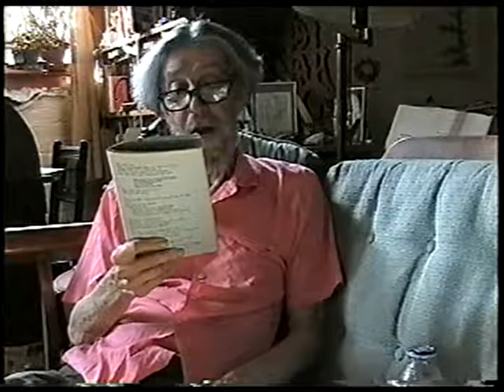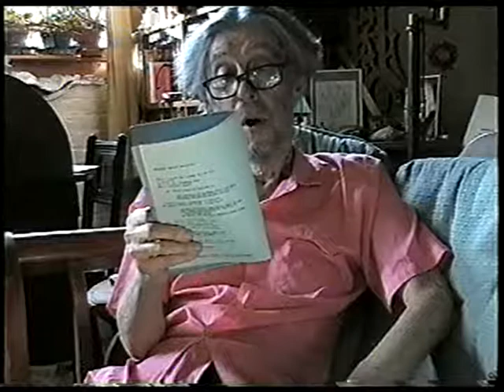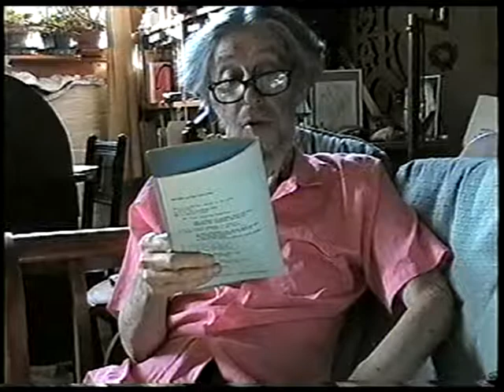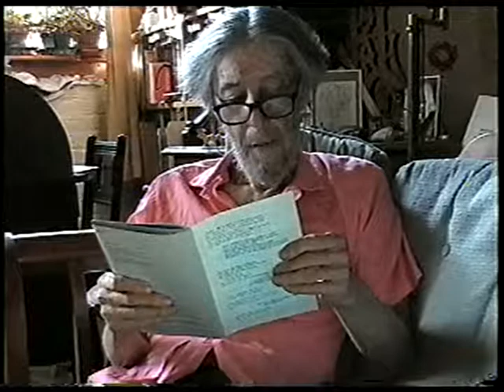Tuli Kupferberg Snow Job Part 2 Home Reading Rare Poetry Book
Revolting News returns to Tuli’s 2006 home reading of his earliest poetry book, Snow Job.  Tuli thought that poetry, after all, was a mind-blinding blizzard of words, thoughts, and symbols, in effect, a snow job.
    Long before there was a thought of The Fugs, or writing songs, Tuli was a Beat Poet, writing cleverly of life, love, religion, childhood, people and places he knew. He confesses to being obscure and not remembering what some of the references were, the poems were written so long ago,  between 1946 and 1959.  Other times, he stops to shed light on a cryptic line, discuss poetry and how to write it.
  This book is so rare that when I finally scored an affordable copy on Ebay it seemed a miracle. Even Tuli didn’t have one and had to settle for a reprint of mine. I suggested to him that he read it to the camera so it wouldn’t be lost forever. A British academic archive preserved it, and the Fales library at NYU must have the reprint in the  Topp-Kupferberg archive.